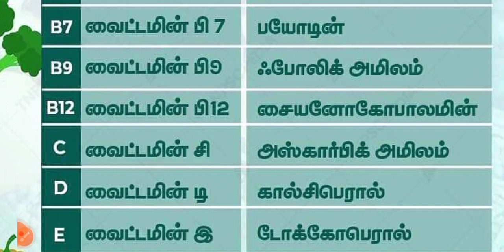வைட்டமின்களின் அறிவியல் பெயர்|TNPSC|TNUSRB |TRB